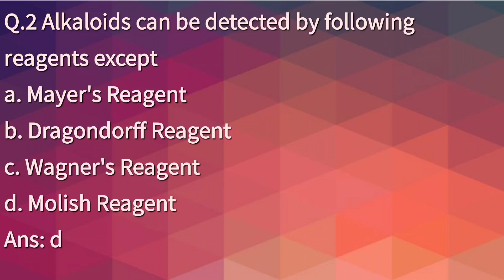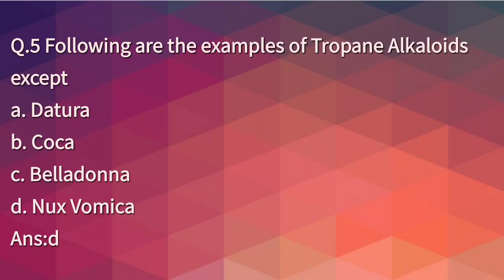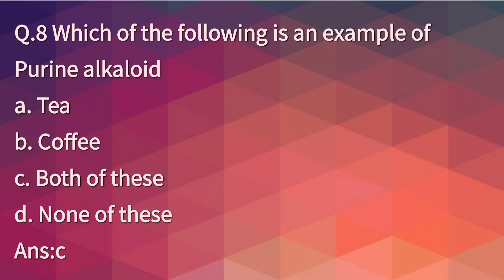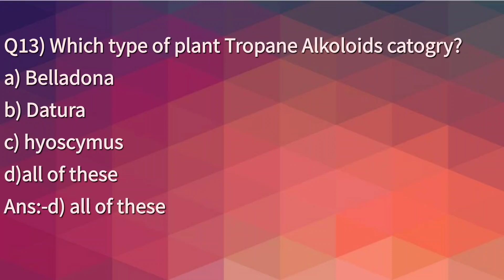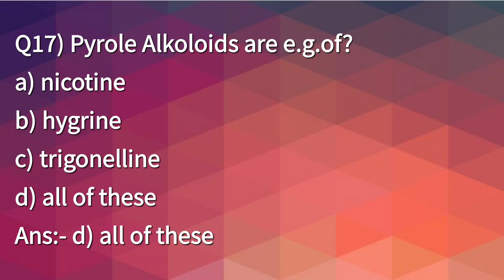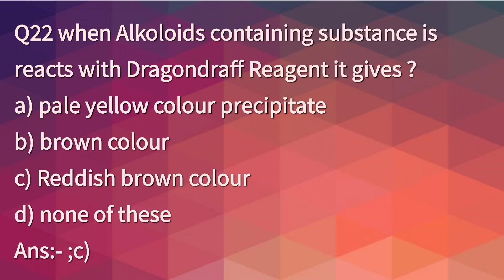Pharmacognosy MCQ on Alkaloids,